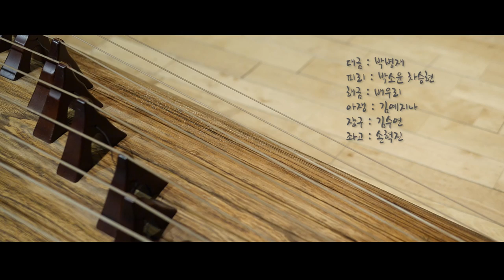전통음악 관악합주법 강의 - 군악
전통음악 관악합주법 강의 - 관악영산회상 군악

연구과제명 : 관악합주법 강의
연구자 : 김경아
연주 : 서울대학교 국악 연주단

이 연구는 서울대학교 신임교수 연구정착금으로 지원되는 연구비에 의하여 수행되었음
This work was supported by Research Resettlement Fund for the new faculty of Seoul National University